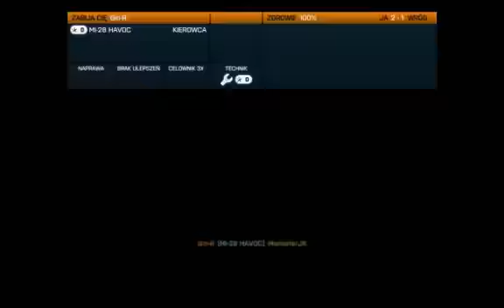Battlefield 3 Test Video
Tested on a near-empty Caspian Border server. And yes that's polish language.